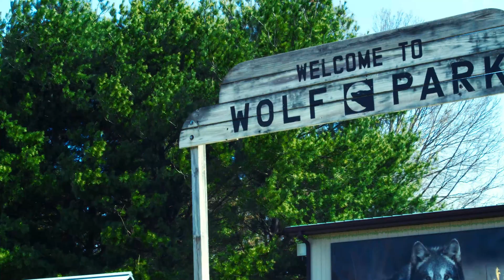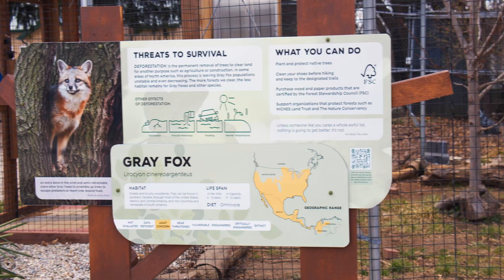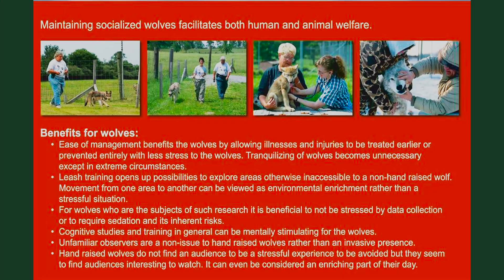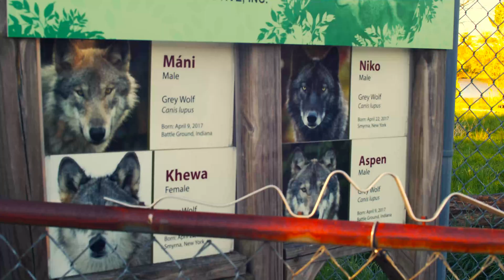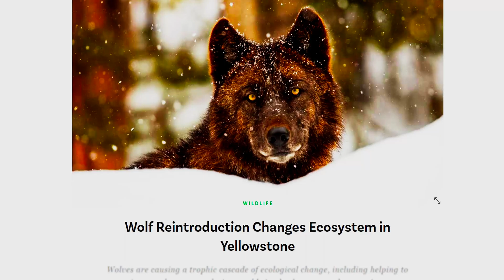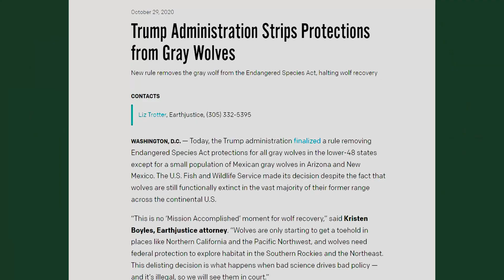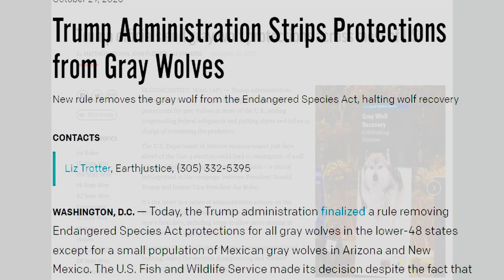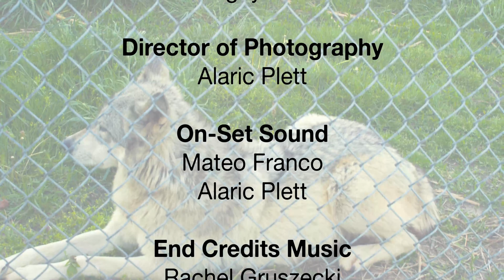Conservation Crossroads Episode 1 - To Howl With Wolves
Get ready to run with the wolves. Khaz and Pat of Wolf Park in Battle Ground, Indiana are on a mission to protect wolves across the US. They join former events coordinator Jenna to speak about the importance of wolves. Wolf Park's incredible ambassador animals work to create connections with the public in order to protect their wild counterparts. Wolves are a keystone species and have a great impact on the environment, keeping the ecosystem balanced, however, wolves have been removed from the endangered species list and are being hunted to extinction across the lower 48 United States.

Wolf park is a 501(c)(3) not-for-profit organization dedicated to behavioral research, education, and conservation, with the objective of improving the public's understanding of wolves and the value they provide to our environment.

Conservation Crossroads is an independent short documentary mini-series exploring grassroots conservation in the state of Indiana. Created by documentarian and storyteller, Georgey Elaine. Narration by David Hatfield.